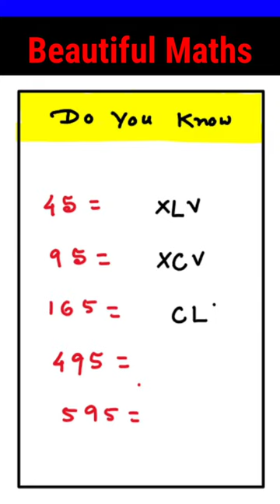Roman Numerals | Maths Short